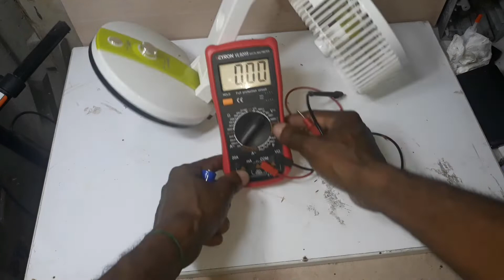diy table fan repair (quickfix )#tutorial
Edited by YouCut quick repair of broken table folding fan diy tutorial howto alpha testing #